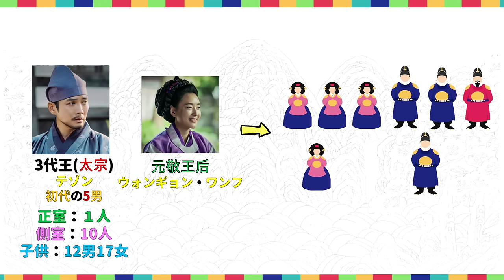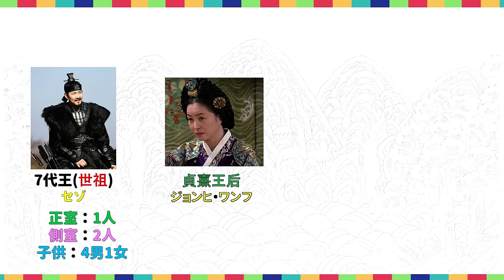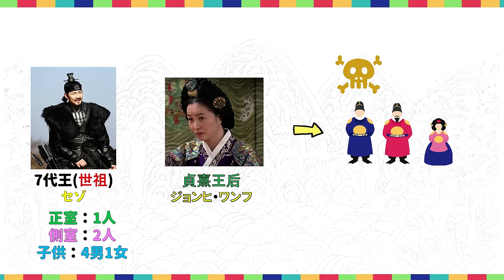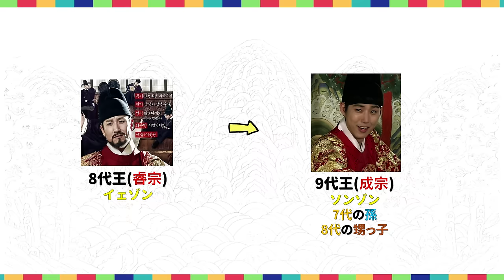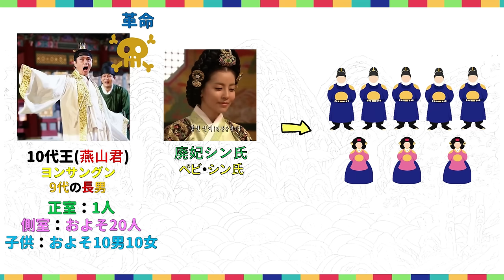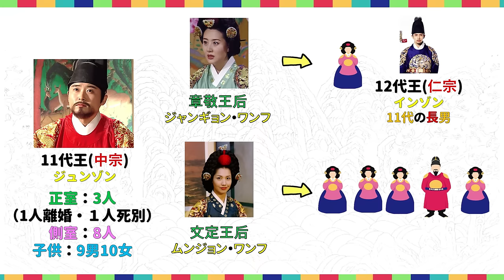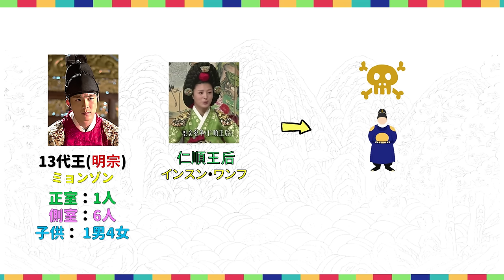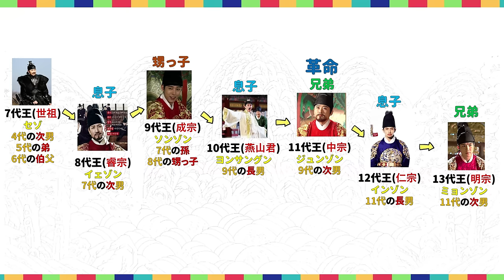★朝鮮王朝、家系図の話！クーデターと革命まみれの朝鮮前期！韓国歴史豆知識！ 조선 사극 朝鮮時代劇・歴史劇 トンイ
どうして王になりたかったのでしょう…